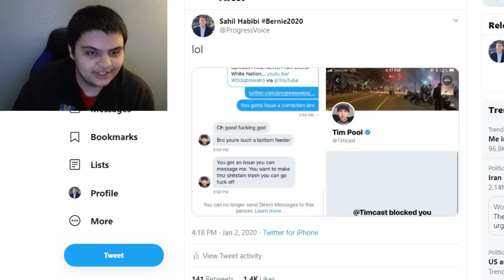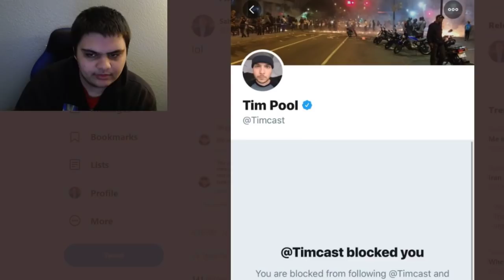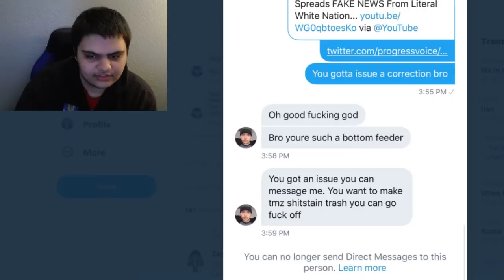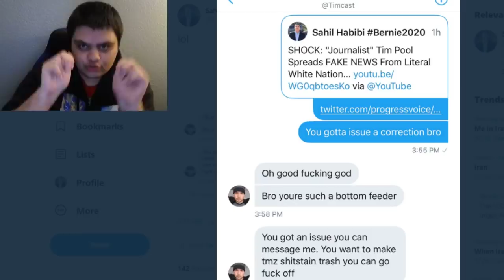Tim Pool GOES OFF On Me & BLOCKS Me After I Exposed Him For Pushing Fake News!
Tim Pool, host of the Beanie deluxe podcast posted literal fake news from an organzation founded by a white nationalist & eugenicist, and in response to me exposing him, he blocked me on Twitter and insulted me. Tim Paul is not a real "journalist".

Ethereum: 0x7699AE5E4A4b491Cf2cF3dAc3EE14Adf8c29b438